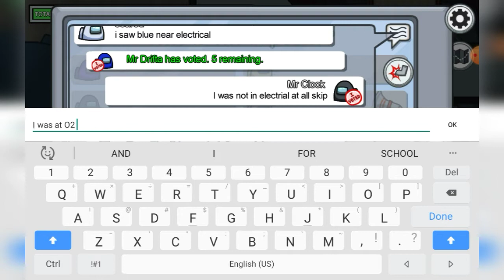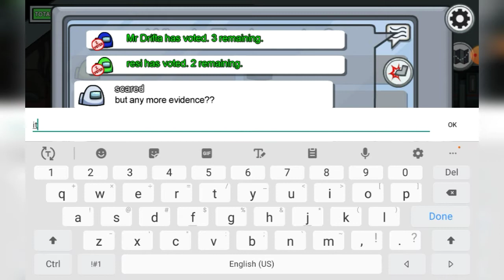0 IQ CREWMATE IN AMONG US!!!